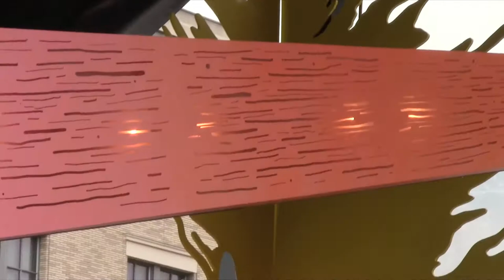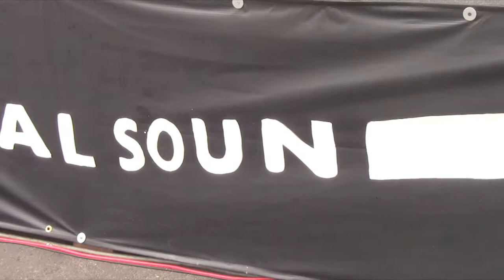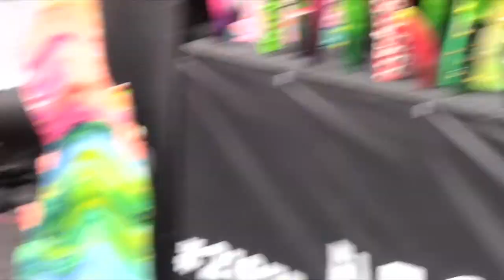The Hifi Envelope on April 11, 2015 at One Spark, Jacksonville, FL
The Hifi Envelope (from Gainesville, FL) on April 11, 2015 on the Elestial Sound stage in the parking lot behind Burrito Gallery for the One Spark festival in Jacksonville, FL